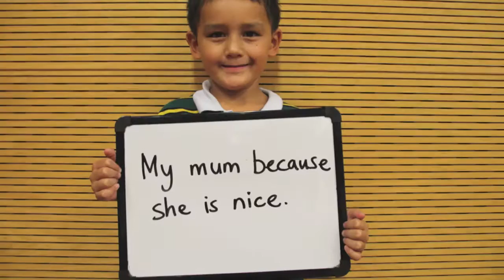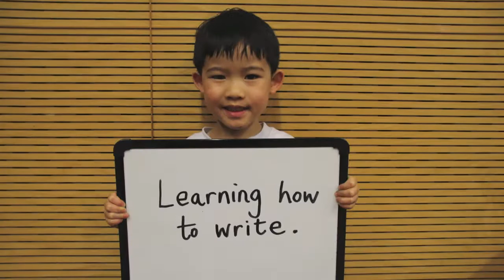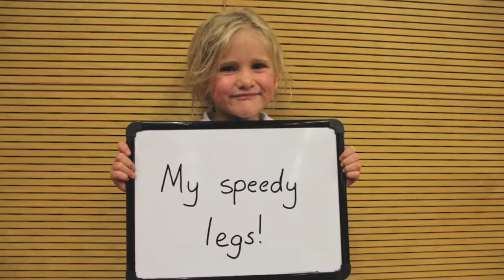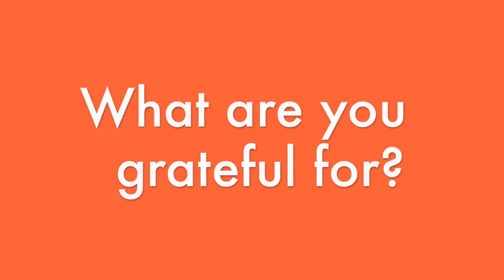AISHK Prep Gratitude Film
Prep students tell us what they are grateful for